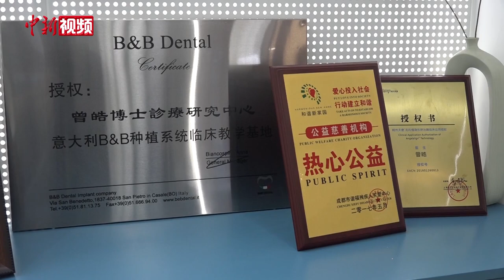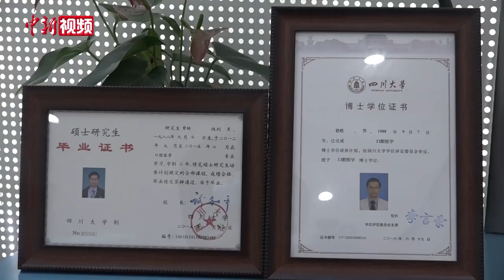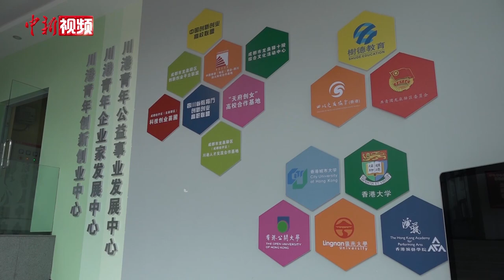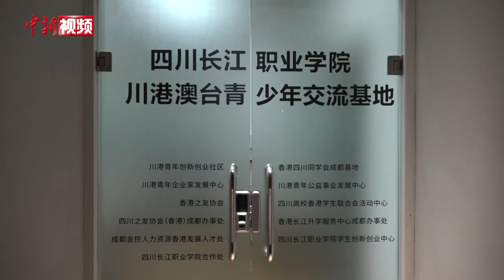香港青年在川逐梦：四川遍地是黄金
随着川港交流的不断深化，近年来有越来越多香港青年选择到四川学习，留在四川创业、就业，开启逐梦之旅的香港青年也越来越多。

从2012年来川攻读口腔医学博士的曾皓与四川结下了深厚的缘分，也在这里开启了创业逐梦之旅，并已决定在成都定居。